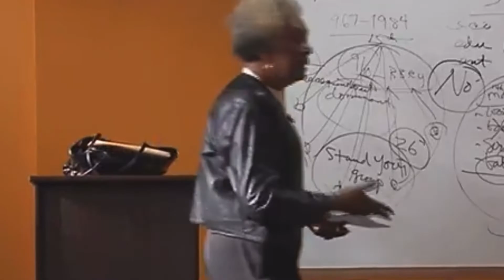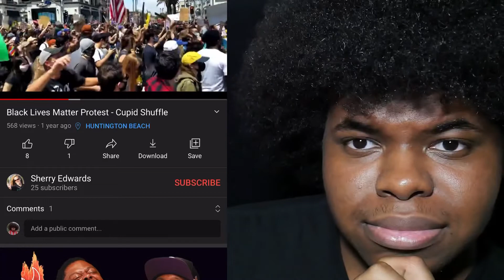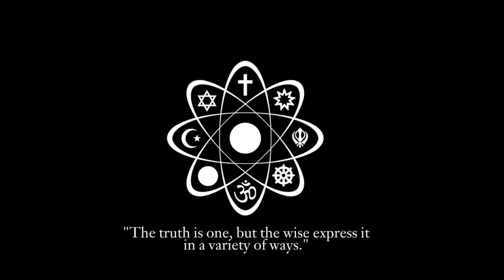“So I started dating a white man…” TikTok trend | The illusion of inclusion | Critical Analysis